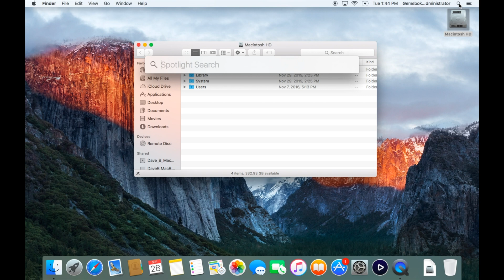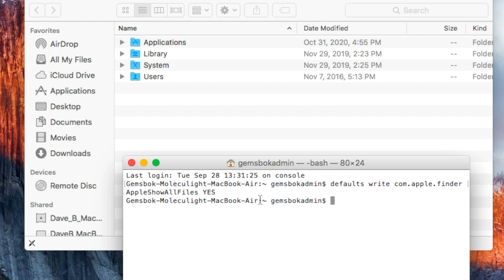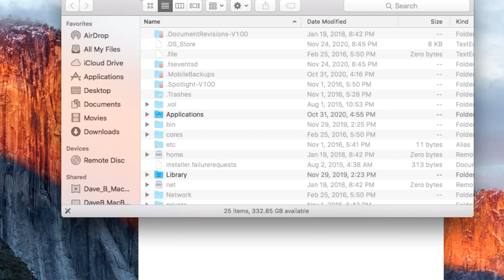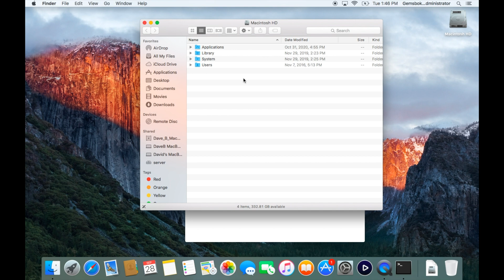How to Show Hidden Files in Mac OS X in the Finder for Older OS like ElCapitan or Sierra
Mac OSX Hides many files and folders from view that are important to run the system. If you need access to these files and folders, this video will show you how to see those hidden items.

In the versions of Mac OS X newer than Sierra, it is quite simple.
If you have an older version of Mac OS X like ElCapitan or Sierra, this command will not work. This video will show you how to use the Command Line to show hidden files on mac OS X.

We release videos often to help you get the most out of your Apple devices!

Let us know if the video helped you in the comments below!
If the video was REALLY helpful, feel free to click on the "THANKS" button above to leave us a small donation. It goes a long way to help us to keep creating new videos!
If you have any suggestions on topics we should cover, please also put them in the comments below.